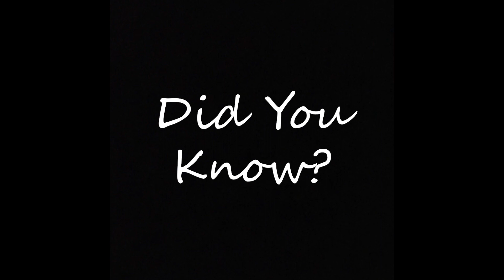#290 Still Advent December 20, 2023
Summary: Advent may be shorter this year than usual, and that’s a problem. Today, we’re going to find out why.

   Referenced Bible verses: Luke 1:28-36; Mark 13:37
   Please note that Rev. Sally Welch appears on-screen in the first 30-or so of our videos to bring encouragement and the benediction.
Here’s the link for a free digital version of Luther’s Small Catechism on the basics of the Christian faith

   Thank you for being a part of this digital community. Spouses Pastor David Berkedal and Rev. Sally Welch are co-producing these videos.
   They are being broadcast live Mondays and Thursdays at 11:30 a.m. on our @solwpage page on Facebook and David’s Facebook page, David Berkedal, and then uploaded to this YouTube Channel, Streams of Living Water.
   Leave comments by scrolling all the way down below the video. Let us know what you think of this video or of the channel itself. Ask questions. Share ideas for content or equipment to improve our videos. We are learning and making improvements with each video.
Tap the “Share” button to share it with family and friends or on your Facebook page.
   Check out the Welcome and Introduction video at the top of this channel for more information about these videos.
   We hope these videos are helpful to you, and we appreciate your partnership in our common ministry.

- Pastor David Berkedal and Rev. Sally Welch

Jeremiah 2:11-13
11 Has a nation changed its gods,
    even though they are no gods?
But my people have changed their glory
    for something that does not profit.
12 Be appalled, O heavens, at this,
    be shocked, be utterly desolate,
says the LORD,
13 for my people have committed two evils:
    they have forsaken me,
the fountain of living water,
    and dug out cisterns for themselves,
cracked cisterns
    that can hold no water.

John 4:5-14
5 So he came to a Samaritan city called Sychar, near the plot of ground that Jacob had given to his son Joseph. 6 Jacob’s well was there, and Jesus, tired out by his journey, was sitting by the well. It was about noon.
7 A Samaritan woman came to draw water, and Jesus said to her, “Give me a drink.” 8 (His disciples had gone to the city to buy food.) 9 The Samaritan woman said to him, “How is it that you, a Jew, ask a drink of me, a woman of Samaria?” (Jews do not share things in common with Samaritans.) 10 Jesus answered her, “If you knew the gift of God, and who it is that is saying to you, ‘Give me a drink,’ you would have asked him, and he would have given you living water.” 11 The woman said to him, “Sir, you have no bucket, and the well is deep. Where do you get that living water? 12 Are you greater than our ancestor Jacob, who gave us the well, and with his sons and his flocks drank from it?” 13 Jesus said to her, “Everyone who drinks of this water will be thirsty again, 14 but those who drink of the water that I will give them will never be thirsty. The water that I will give will become in them a spring of water gushing up to eternal life.”

John 7:37-39
37 On the last day of the festival, the great day, while Jesus was standing there, he cried out, “Let anyone who is thirsty come to me, 38 and let the one who believes in me drink. As the scripture has said, ‘Out of the believer’s heart shall flow rivers of living water.’” 39 Now he said this about the Spirit, which believers in him were to receive; for as yet there was no Spirit, because Jesus was not yet glorified.